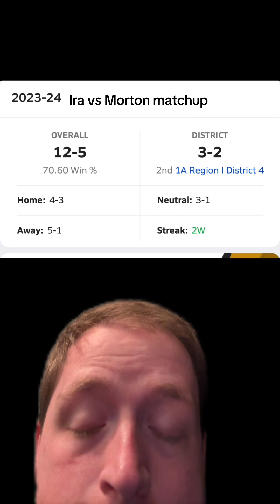Ira vs Morton matchup